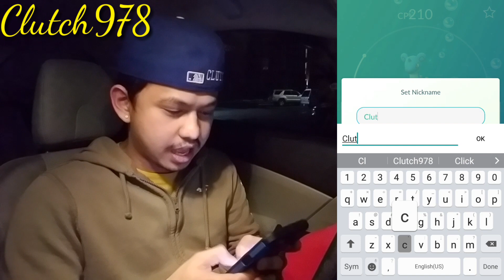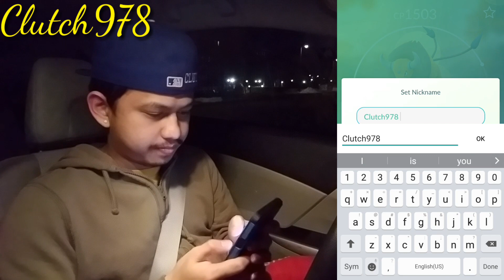Tauros & Lapras Catch For My Subscriber Completing Your PokéDex Series Episodes 9